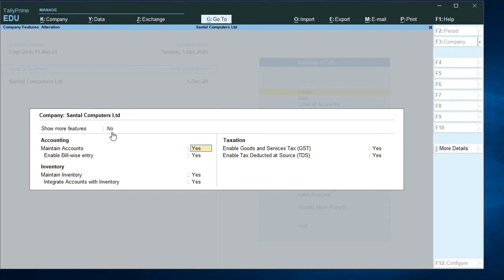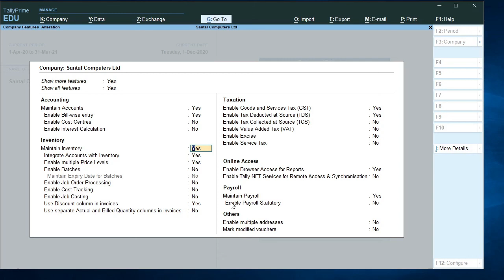FAQ - How to enable Payroll in Tally Prime || Tally Prime in Tamil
Tally Prime Tutorial ( தமிழ் )
How to enable Payroll in Tally Prime
Santal Informatics Pvt Ltd
Tally Prime is the latest update of Tally ERP9. Learn the Complete Tally Prime Course here